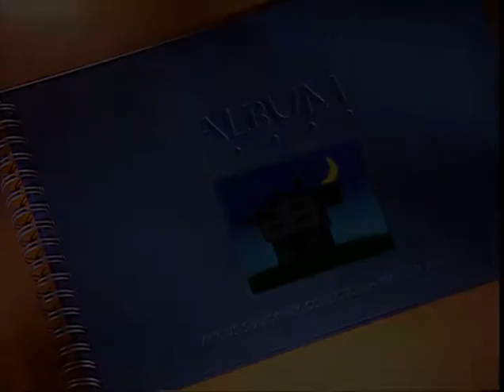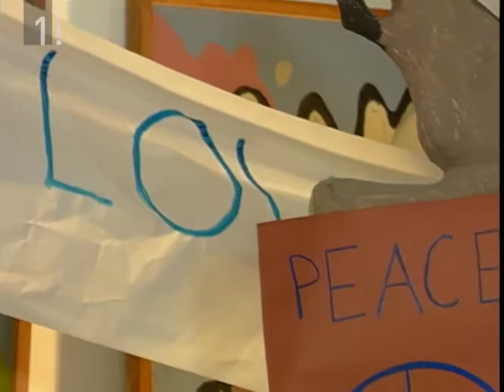Peta hiša na levi - E02